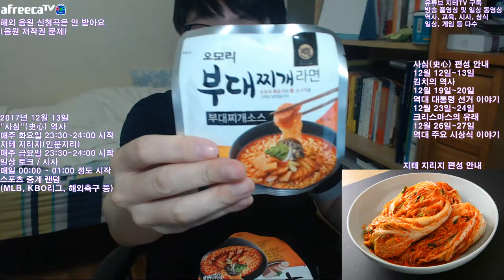김치의 역사 2017 Ver. 마무리는 오모리 김치 부대찌개라면 먹방으로 MukBang | 지테TV 사심 史心 역사 51화 3부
지테 님은 사실 2차 조리된 걸 더 좋아해서... 그래서 라면 먹방을...